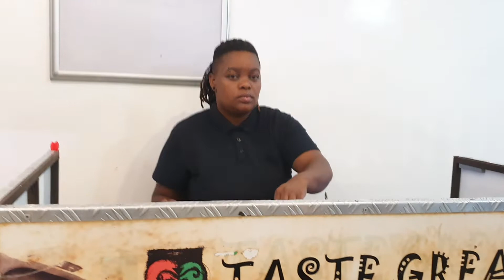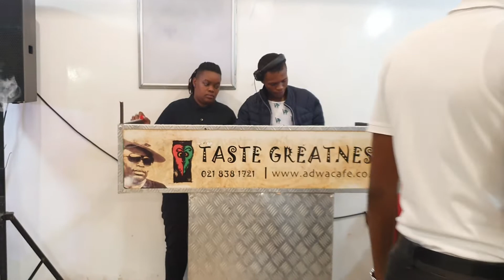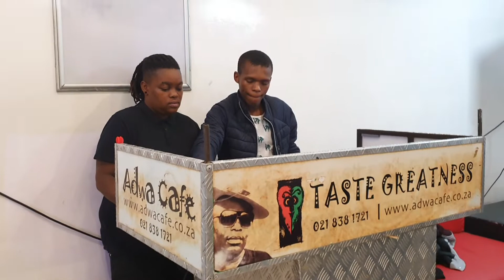Anonimas DJ gqom set @ Adwa Café, Wallacedene, Kraaifontein, Cape Town opholamedia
Anonimas DJ gqom set @ Adwa Café, Wallacedene, Kraaifontein, Cape Town ophola media
20200118